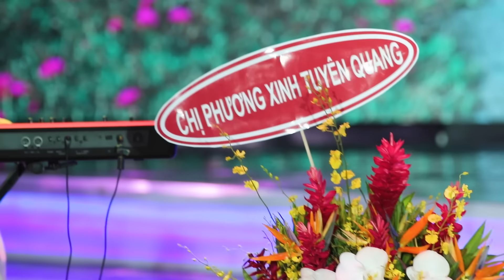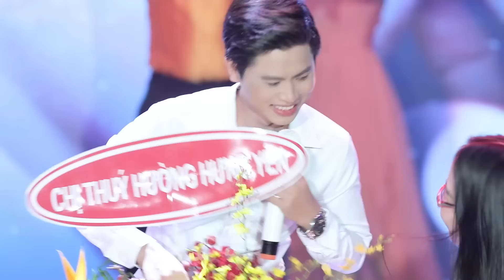Nhạc Cưới Chachacha | LK Thương QUá Việt Nam - Thuyền Hoa | Thành Viên